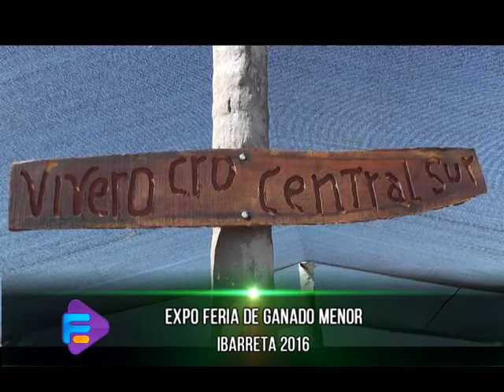ADAN JARZYNSKI INTENDENTE DE IBARRETA